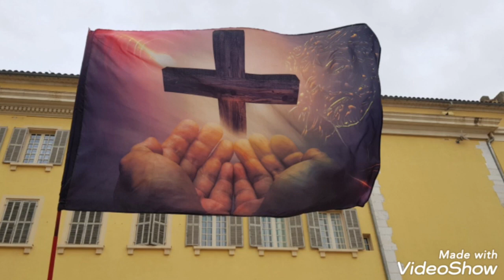Manifestation Statique Toulon 19 Mars 2022.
Photographies:
Reporter citoyen Pat Pat pour MEROVEE MEDIA.

Rosaire place de l'équerre, ancienne rue du Canon ,à  13h avant la manifestation de Toulon.
Union chrétienne manifestante.